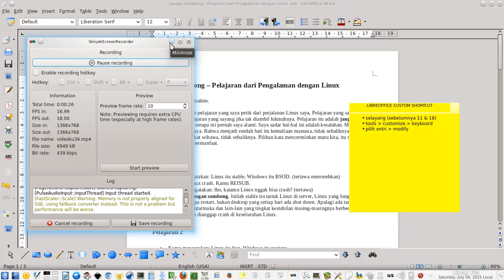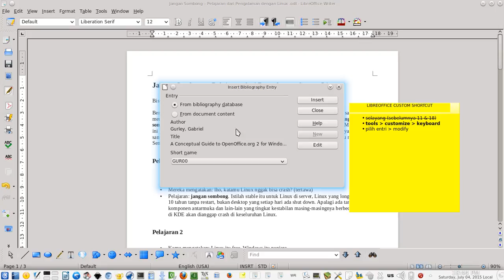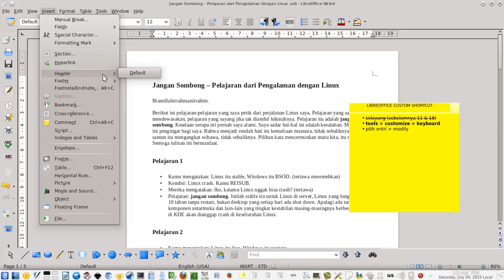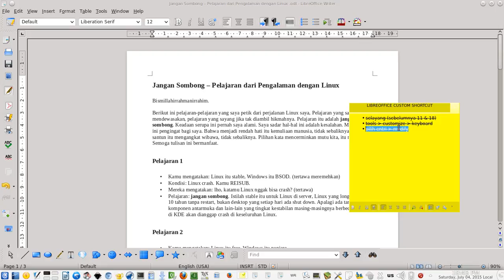Serial Belajar Libreoffice - Memudahkan Hidup dengan Shortcut Key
Tutorial video seri 6 untuk Libreoffice. Anda belajar membuat shortcut key untuk macam-macam menu yang sering digunakan.